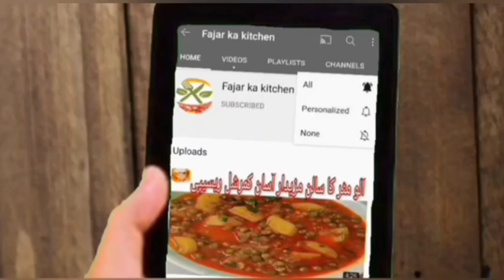5 minute Salad Recipe - Simple and Easy New Style Salad Recipe - By Fajar Ka Kitchen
aaj main aapke sath share karungi new style salad recipe jisse banana bahut hi aasan hai aur yah test mein bahut hi jabardast banta hai origin friends ne apna vate loss karna hai unke liye to yah salad ki recipe bahut hi jabardast hai aur aap is raat ko biryani ke upar love ke upar dalkar bhi enjoy kar sakte hain bahut hi jabardast lagta hai ki agar aap aise bhi banana chahein to bahut hi jabardast lagega recipe ko ful watch kijiye aur aap bhi banaaiye majedar easy new style salad recipe new flavours ismein silent mein aaenge jo ki recipe mein aap dekhenge recipe ko ful watch kijiye aur aap bhi banaaiye ISI majedar simple aur aasan Salad aur Mujhe comments Mein jarur bataiye ki aapko Meri sample salad ki recipe kaisi lagi